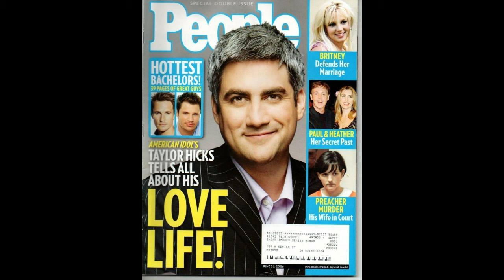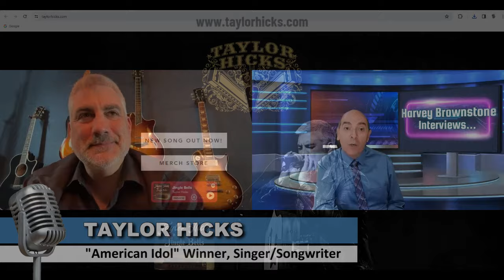Harvey Brownstone Interview with Taylor Hicks, Winner, “American Idol”, Singer/Songwriter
Harvey Brownstone conducts an in-depth Interview with Taylor Hicks, Winner, “American Idol”, Singer/Songwriter

About Harvey's guests:

Today’s guest, Taylor Hicks, is an immensely popular singer who became a global sensation in 2006 when he won Season 5 of “American Idol”, beating out Katharine McPhee, Chris Daughtry, and Kellie Pickler.

Since then, he’s gone on to make history.  His first album with Arista Records went platinum, he’s the first male American Idol winner to be featured on a Grammy-winning record, and he’s the first American Idol winner to land a prestigious Las Vegas residency.  And get this: he made the cover of People Magazine when they named him the Hottest Bachelor of 2006.

His energetic stage performances and unique blend of classic rock, soul, blues, country and R&B, have earned him a HUGE and very enthusiastic following of devoted fans known as the "Soul Patrol".   His versatility as an entertainer has given him a multi-faceted career, not only in music, but in theatre, television and movies.

He starred on Broadway as the “Teen Angel” in “Grease.  He appeared as himself and performed his hit song “Porch Swing” in the 2021 movie “Stars Fell on Alabama.”  On television, he appeared on “Law & Order: SVU”, and he hosted the popular show, “State Plate” for 3 seasons, which won the Synopsis TV Award for Best Reality Series in the Travel category.  He’s currently on a North American tour called “Night Moves”, playing to sell-out audiences, performing his hits, as well as many Bob Seger classics.

And if all of that weren’t enough, he’s also a co-owner of Saw’s Juke Joint, in his hometown of Birmingham, Alabama.  His restaurant was named one of the “25 Best Barbecue Spots in America” by Men’s Journal.